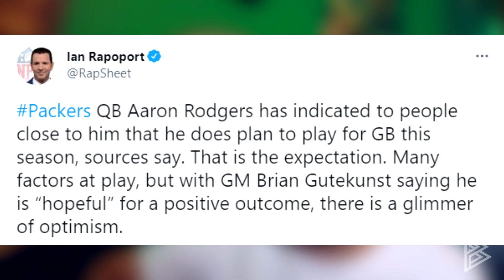BREAKING: AARON RODGERS TO RETURN TO THE GREEN BAY PACKERS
Aaron Rodgers is back baby! Let's run it back!